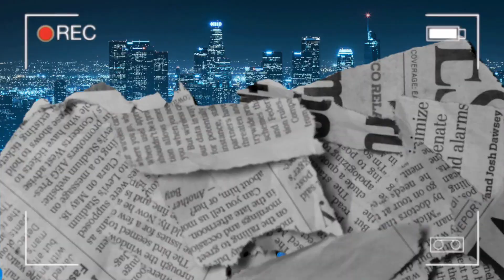AMERICANS REACT TO UK RAPPER DAVE - BLACKBOX!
We reacted to Dave - Blackbox🔥 y'all been wanting this one